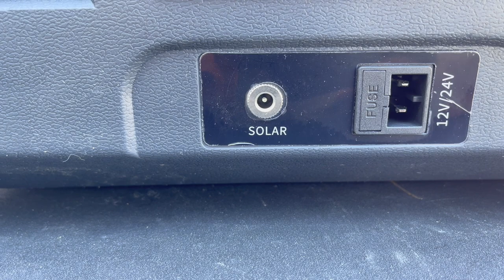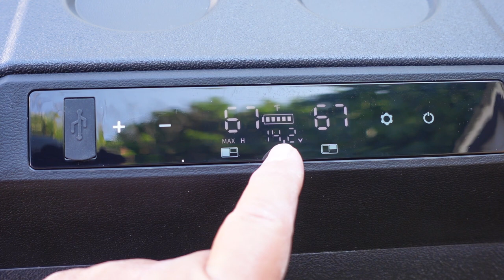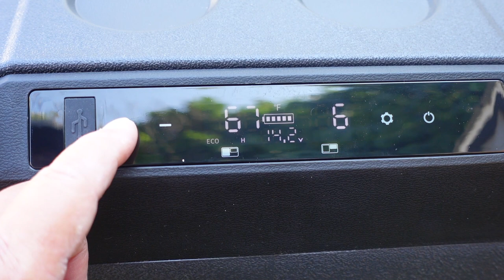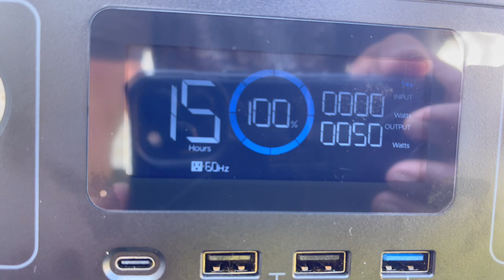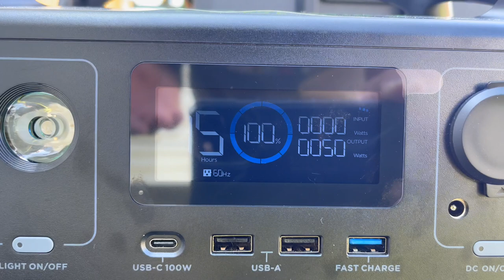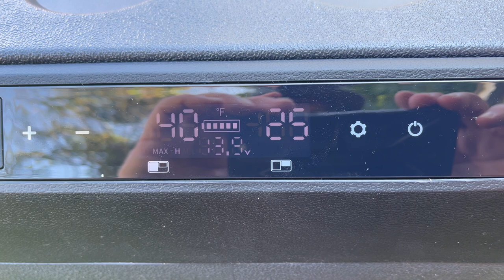NewAir 48 Qt 12V Electric Cooler Fridge/Freezer Off Grid & Van Life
SKU: NPR048GA00

My review of the NewAir 48 Qt Electic Freezer Refrigerator.  Along with my EcoFlow River Pro, This is going to be perfect to put in my van for the camper conversion.

Mailing Address -
Joe Waller